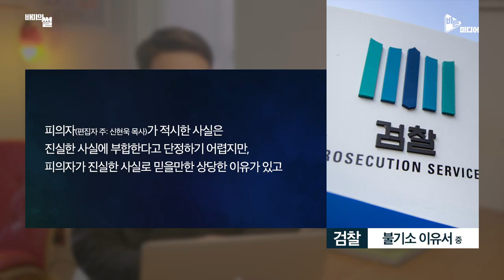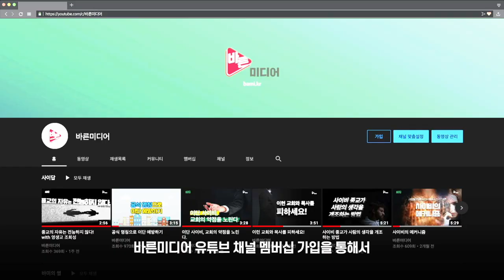신천지와 한나라당의 유착관계 재조명! 미통당의 고소 결과는?